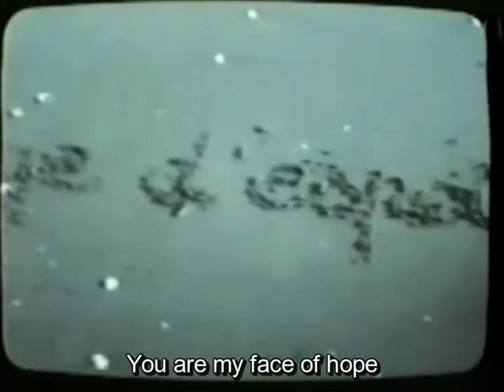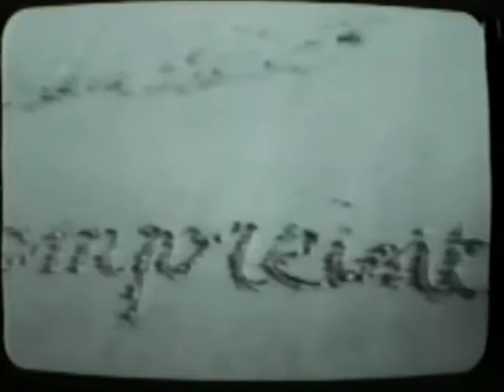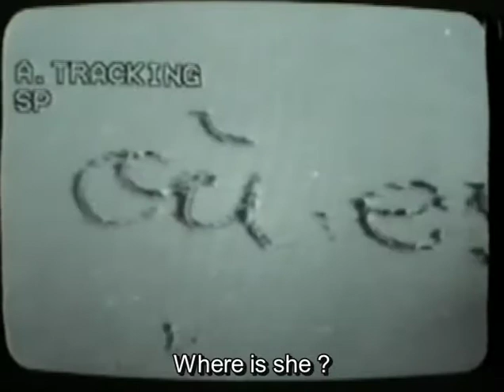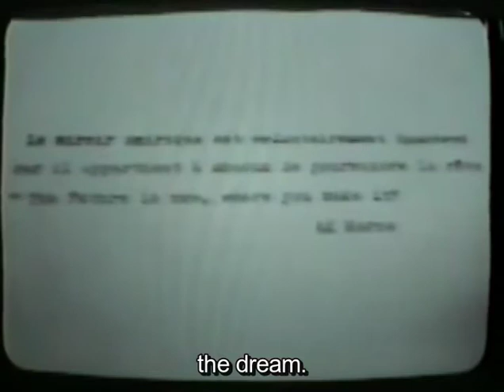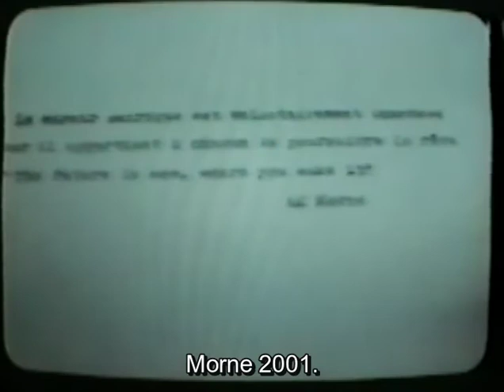The Oneiric Mirror By Morne [Post Industrial Surrealist Film ?] English hardsub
"There is nothing behind the wall of death, because the wall of death is a mirror."
The first french no budget movie release in freeshare on internet...